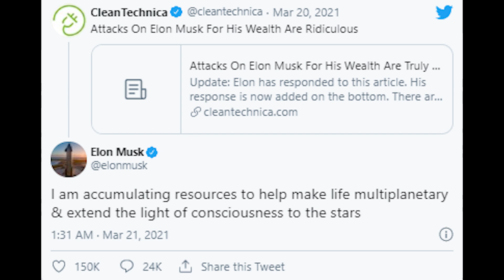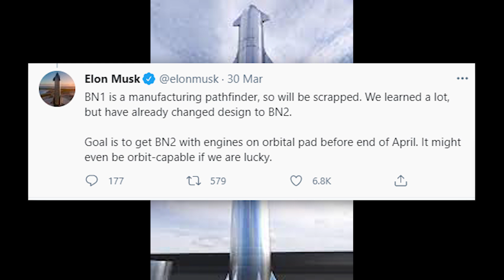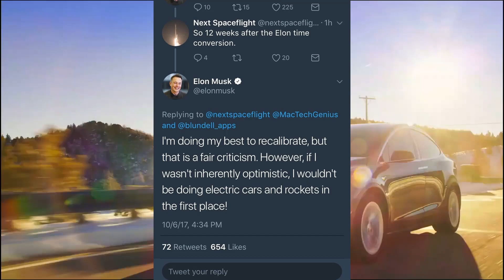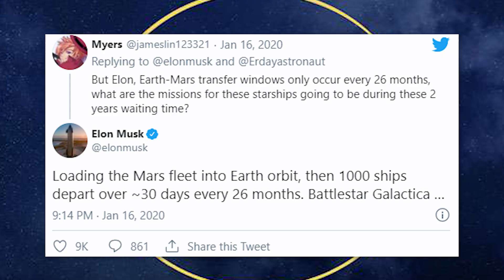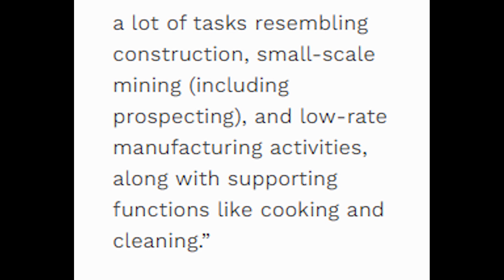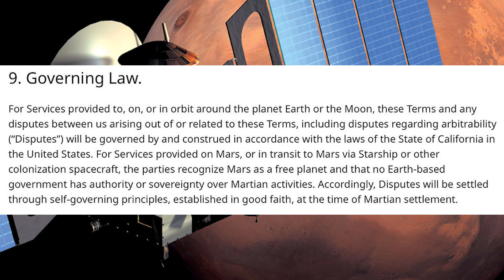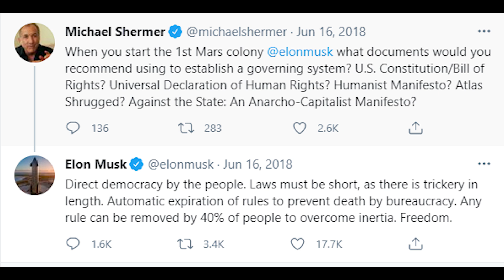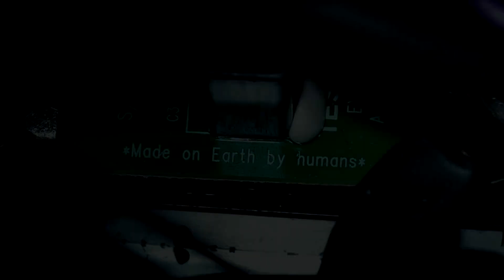How Elon Musk Will Bring Humanity To Mars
How Elon Musk Will Bring Humanity To Mars. Elon Musk has made it his life mission to bring multi-planetary exploration between Earth and Mars by 2026, with an uncrewed Starship settling in 2024. With plans to send 1 million people to Mars by 2050. Let's dive into how this can happen!

Last video: The Tesla Cybertruck Trailer Could Be Next!